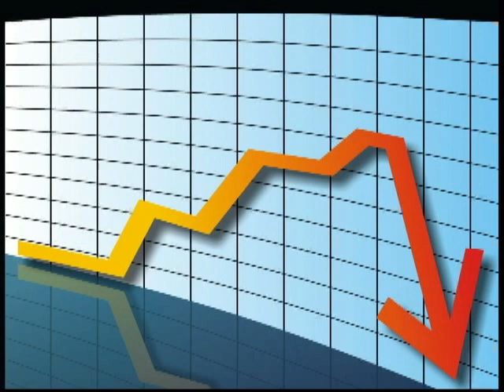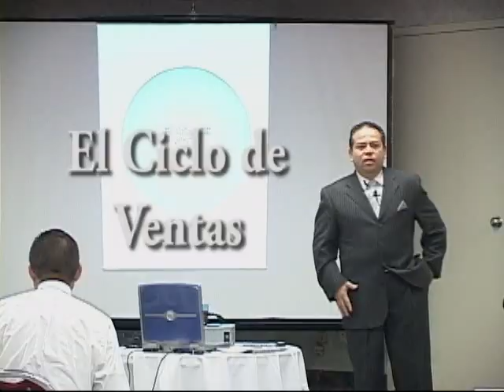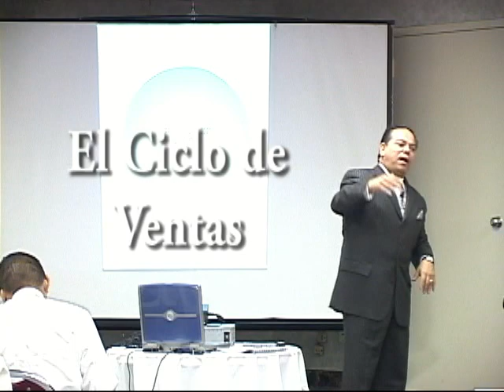SEMINARIO DE ONTARIO 7 DE NOVIEMBRE 2011.mp4